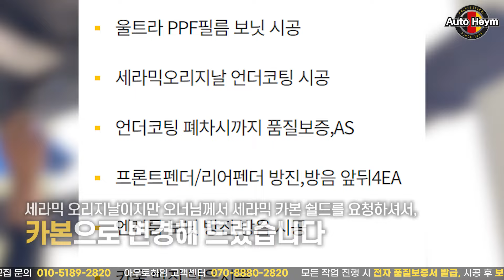엔진, 노면 소음, 부식 예방까지 한 번에 해결한 언더코팅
안녕하세요.아우토하임 환희아빠입니다.
견적 및 시공 외 문의는 하단의 홈페이지 및
연락처 참고 부탁드립니다, 감사합니다^^

아우토하임 고객센터 : 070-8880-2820